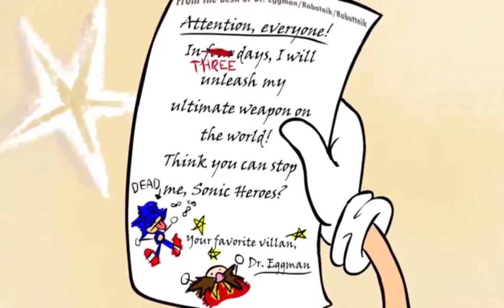Speeding Through History-Episode 7: Sonic Heroes and Seaside Hill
Sonic Heroes is the very first Sonic game to be released on non-SEGA hardware. Let's take a look at some trivia behind this game and playthrough Seaside Hill, with co-commentator Maniac Jay!

Special thanks to Sonic Paradox for making the Seaside Denied beginning of the video, check out the real video